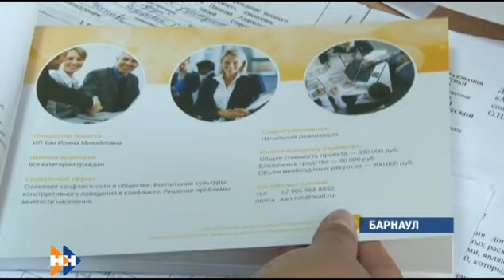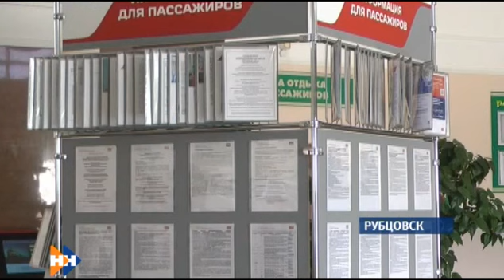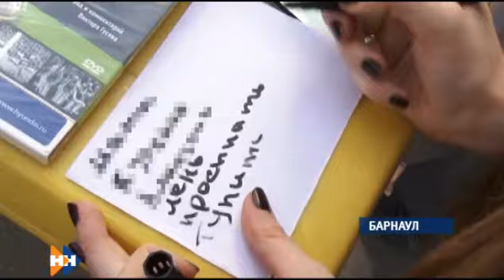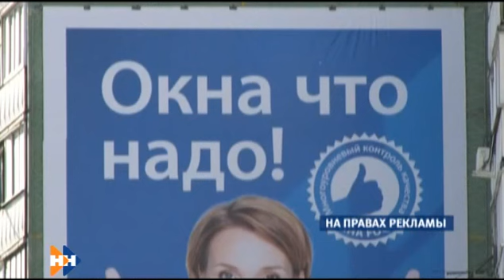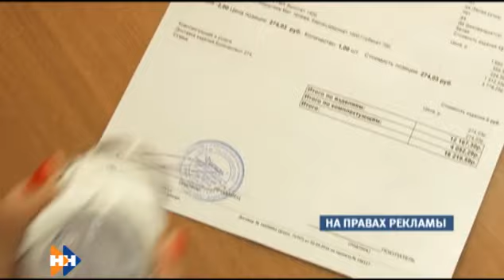Информационная программа «Наши новости» 28.06.16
Смотрите сегодня в выпуске:
Кандидатский минимум. Стало известно, кто в Алтайском крае будет бороться за места в Государственной думе.
Бизнес на гуманизме. Для каких предпринимателей прибыль стоит далеко не на первом месте?
Поворачивай к чёрту! Зачем рок-музыкант Гарик Сукачёв хочет объехать Алтай на мотоцикле и с камерой?